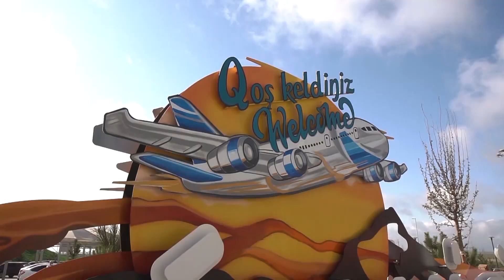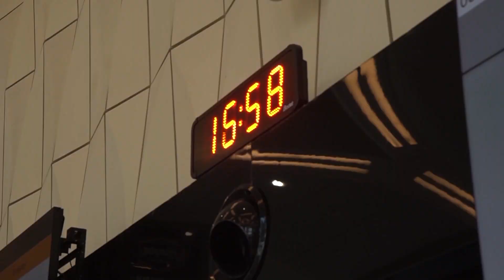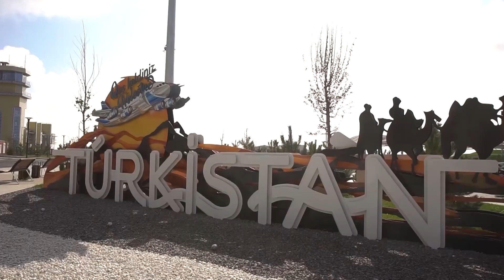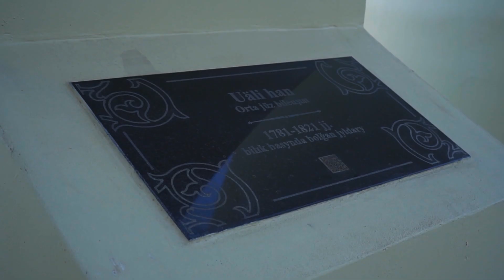Үздік полицей Сейітжомарт Сейітхан